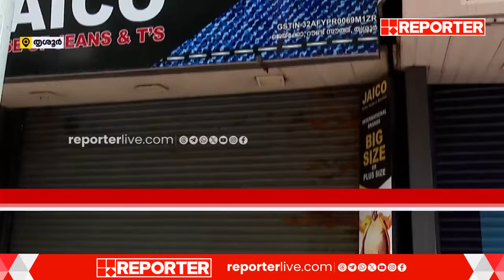തൃശൂർ സ്വരാജ് റൗണ്ടിൽ 144 കെട്ടിടങ്ങൾ ഏത് നിമിഷവും തകർന്നു വീഴാവുന്ന അവസ്ഥയിലെന്ന് കണ്ടെത്തൽ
തൃശൂർ സ്വരാജ് റൗണ്ടിൽ 144 കെട്ടിടങ്ങൾ ഏത് നിമിഷവും തകർന്നു വീഴാവുന്ന അവസ്ഥയിലെന്ന് കണ്ടെത്തൽ | Thrissur Swaraj Round

With Regards
Team RBC